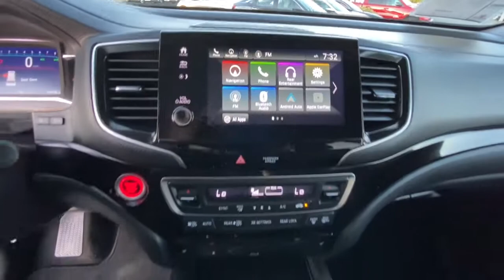2020 HONDA PILOT TOURING 8-PASSENGER Redding, Eureka, Red Bluff, Northern California, Sacramento, CA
WHITE Used 2020 HONDA PILOT TOURING 8-PASSENGER available in Redding, California at Crown Motors Redding. Servicing the Eureka, Red Bluff, Northern California, Sacramento, CA area.
2020 HONDA PILOT TOURING 8-PASSENGER  - Stock#: 527099 - VIN#: 5FNYF6H92LB040321